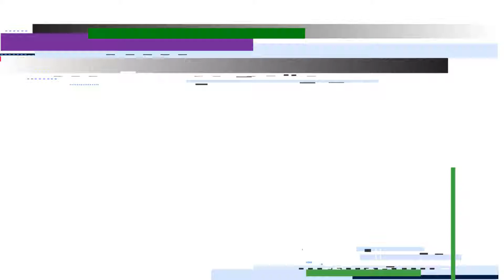The Hive (Treasure Wars & Skywars)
Hello guys

Today I'll be playing Treasure Wars and Skywars